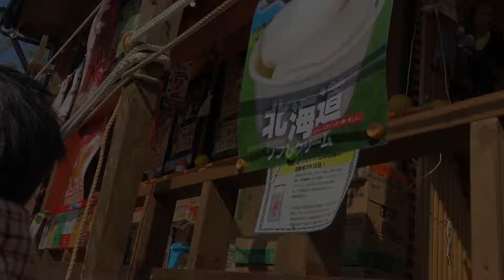福岡柳川遊河